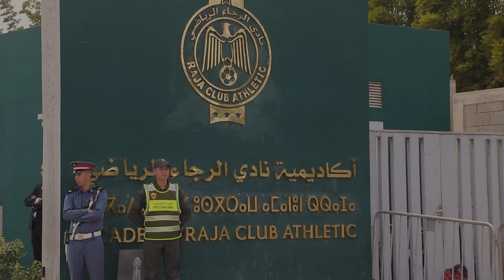لحظة وصول المرشحين لرئاسة الرجاء وحسبان:"حنا هنا من أجل الجمهور والكيان ديال الرجاء"